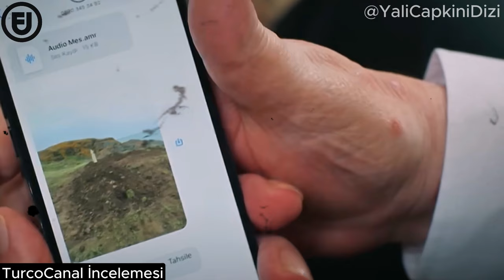Yalı Çapkını 68 AVANCE 2 EN ESPAÑOL 🔥 (SERIES TURCAS) Afra Saraçoglu y Mert Ramazan Demir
RESEÑA DEL AVANCE 2 DEL CAPITULO 68 DE Yali Çapkini. ¡NO TE LA PIERDAS!

Canal Oficial de la serie 👉 @YaliCapkiniDizi

REACCION
PROMOCION
SERIES NUEVAS
SERIES TV
SERIES TURCAS EN ESPAÑOL
SERIES TURCAS
SERIES TURCAS TV
SERIES 2023
SERIE TURCA
yali çapkini 68,
yali çapkini temporada 2
yali çapkini sezon final
golden boy, martin pescador serie turca, martin pescador, chico de oro serie turca, yali çapkini 68, yali çapkini 68